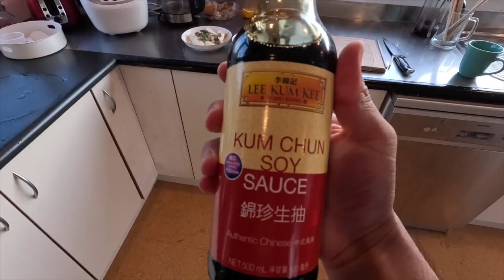Sea perch catch and cook in Wellington Harbor, New Zealand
A very good fishing session in Wellington Harbor in a beautiful New Zealand spring day.
I've always loved sea perch, and I did a simple but delicious steamed fish.